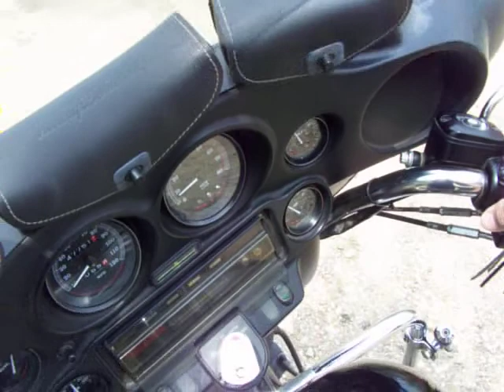Jim 's Electra 1997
Jims new bike